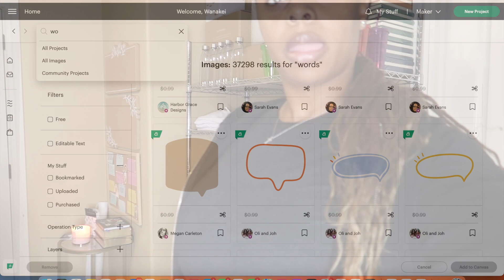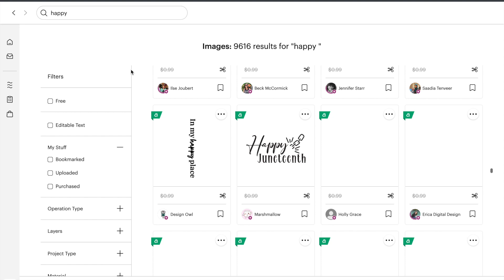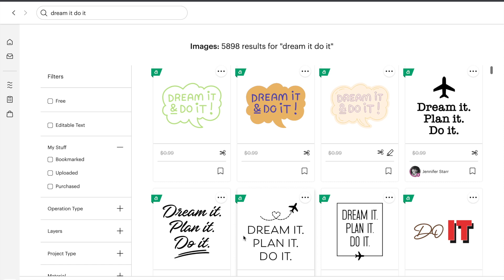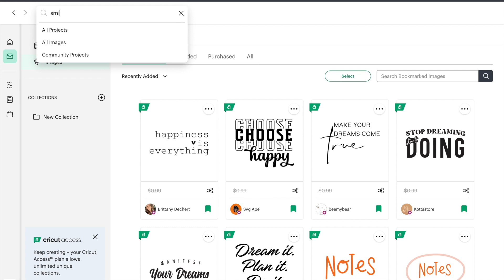Day 1: My First Pop Up Shop - Prep - Making Inventory - Small Business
My First Pop Up Shop - Prep - Making Inventory - Small Business

|| WEBSITES I USE FOR MY SMALL BUSINESS ||